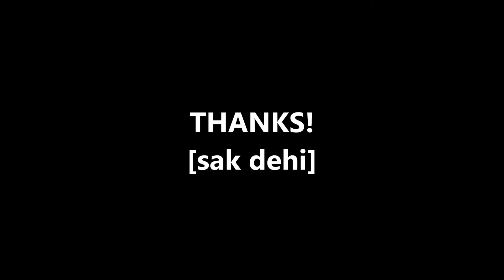(LESSON2) '88~Love story (Aメロ クラシックギター)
ピッキングに強弱をつけて感情表現してください。